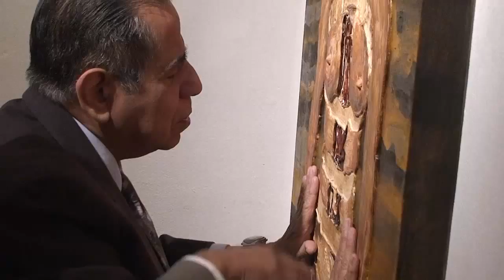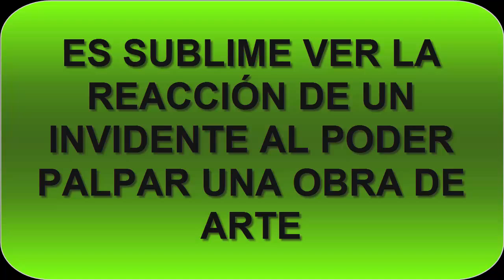ROBERTO VILLARREAL, ARTE PICTÓRICO PARA INVIDENTES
¿POR QUÉ PINTURA PARA INVIDENTES ?

Las artes plásticas, a diferencia de otras actividades artísticas como la música o la escultura, hasta hace poco tiempo, estaban solamente dirigidas a las personas que cuentan con la capacidad de ver.

Esta restricción despertó la inquietud de artistas plásticos y técnicos de varias partes del mundo para lograr integrar a las personas invidentes en este maravilloso arte.

Así, en Uruguay en 1981 se inauguró un curso para invidentes, donde las pinturas tenían un olor característico dependiendo del color, así el amarillo olía a plátano, el verde a limón, el blanco a coco, el rojo a fresa y el anaranjado a naranja, entre otros. De esta manera los participantes podrían pintar usando su olfato.

En Alemania en 1990, se elaboraron pinturas con sensibilidad al tacto, de tal manera que las tintas reaccionan con calor o frío al tocarse. De esta manera, los cuadros pueden ser sentidos.

En mí caso, la idea de hacer cuadros de relieve para invidentes surgió desde una experiencia con niños invidentes tailandeses en el 2003. Cuando asistieron a mi exposición me preguntaron qué motivos había yo plasmado en las telas.

De esa experiencia y con el afán de contribuir al sustento de la Casa Hogar de los Niños Ciegos de Bangkok, en coordinación de la Embajada de México en Tailandia, en septiembre del 2003, se llevó a cabo una exposición y subasta de cuadros para beneficio de esta institución.

La experiencia fue muy grata al ver que los niños ciegos recibían un cheque por $10 mil dólares, sabiendo que se habían vendido tres cuadros con temas mexicanos, como un paisaje de Chalco, nopales en flor y magueyes.

Durante el verano del 2013 y hasta marzo del 2014, me concentré en mi estudio ubicado en Playa del Carmen, Quintana Roo, para elaborar 15 obras, 14 de ellas, inspiradas en los grandes pintores
mexicanos como: Diego Rivera, Siqueiros, Toledo, etc; además de una propia, para que puedan ser tocadas y apreciadas por personas invidentes y también por personas con capacidad visual.

El propósito de esta primera exposición, es hacer un homenaje a algunos de los grandes pintores mexicanos de los últimos años, a manera de un paseo por el arte mexicano contemporáneo.

El 26 de noviembre de 2014, se inaugura en la Casa Cultural Barrio Antiguo Monterrey (BAM), ubicada en la calle de Abasolo no. 846, (entre Dr. Coss y Diego de Montemayor), Barrio Antiguo, Centro de Monterrey, N.L. tel. 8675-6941, 34, 35 y 5174, con el patrocinio del Municipio de Monterrey, mi primera "Exposición Pictórica Especial para Invidentes".

Las obras que se exponen son :
Cuadro no. 1 Homenaje a José Ma. Velasco.
Cuadro no. 2. Homenaje a Diego Rivera.
Cuadro no. 3. Homenaje a David Alfaro Siqueiros.
Cuadro no. 4. Homenaje a Rufino Tamayo.
Cuadro no. 5. Homenaje a Frida Kalho.
Cuadro no. 6. Homenaje a Gunther Gerszo.
Cuadro no. 7. Homenaje a José Luis Cuevas.
Cuadro no. 8. Homenaje a José Gpe. Posada.
Cuadro no. 9. Homenaje a Francisco Toledo.
Cuadro no. 10. Homenaje a José Clemente Orozco.
Cuadro no. 11. Homenaje a Julio Galán.
Cuadro no. 12. Obra original de Roberto Villarreal
Cuadro no. 13. Homenaje a Leonora Carrington.
Cuadro no. 14. Homenaje a Roberto Cortázar.
Cuadro no. 15. Homenaje a Rafael Coronel.

ROBERTO VILLARREAL

Pintor mexicano nacido en la Cd. de México que ha desarrollado sus trabajos pictóricos durante su estancia en Brasil (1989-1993), Malasia (1999), Singapur (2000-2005). Actualmente, radicando en Playa del Carmen, México.

EXHIBICIONES
Año   País      Exhibición Sede

1991 Brasil Group Exhibition Banco do Brasil, São Paulo
1992 Brasil Group Exhibition Asoc. Afro-Brasileira de São Paulo
1997 México Group Exhibition Juegos Bancarios
1999 Singapur Solo Exhibition Carlo’s Mexican Art Gallery
2000 Singapur Group Exhibition Nanyang Academy of Fine Arts     (NAFA)
2000 Indonesia Solo Exhibition Casa de México
2000 México Group Exhibition Bancomext
2001 México Solo Exhibition Museo de la Ciudad de Querétaro
2002 Singapur Solo Exhibition Festival Mexicano, Shangri-La Hotel
2002 Singapur Solo Exhibition Douphin Gallerie
2002 México Solo Exhibition Museo de la Ciudad de Veracruz
2002 Filipinas Solo Exhibition Festival Mexicano, Intercontinental Hotel
2003 Singapur Solo Exhibition RDA Association, Shangri-La Hotel
2003 Tailandia Solo Exhibition Festival Mexicano, Banyan Tree Hotel
2003 Singapur Solo Exhibition Diplomatic Corp of Singapore
2004 Singapur Group Exhibition Chateau d*Arts Gallery
2005 Singapur Group Exhibition NAFA, Nanjang Academy of Fine Arts
2006 Australia Solo Exhibition High Court of Australia
2008 México Solo Exhibition Cintermex, Monterrey
2008 Francia Group Exhibition Centre d Arts de Lyon
2014 México Solo Exhibition Centro Cultural BAM, Monterrey